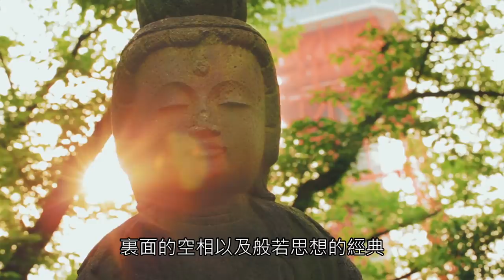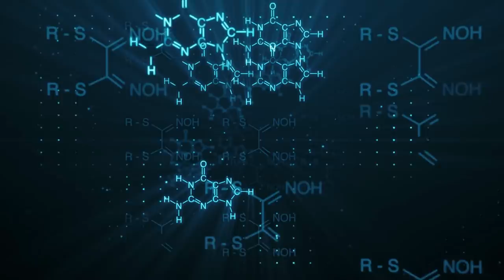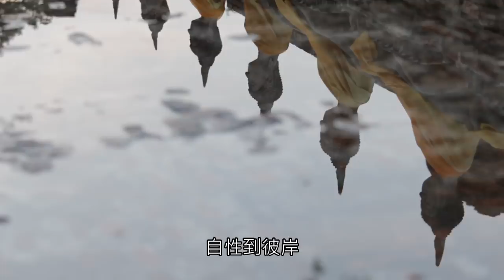心經到底在說什麼？般若波羅密多，為何為「殊勝」？心經系列（一）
般若波羅蜜心經，俗稱心經，是佛教理面重要的經典。短短的二百多字，裡面到底在訴說什麼法？二百餘字的經文，為何可被稱為「殊勝」？